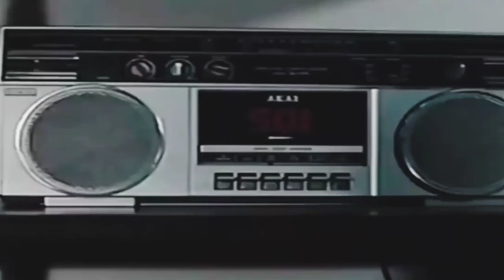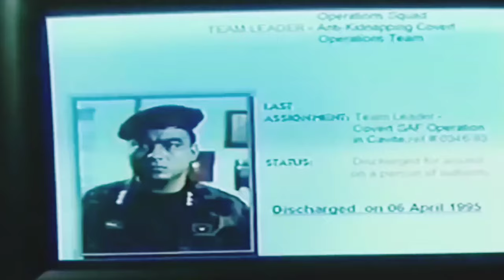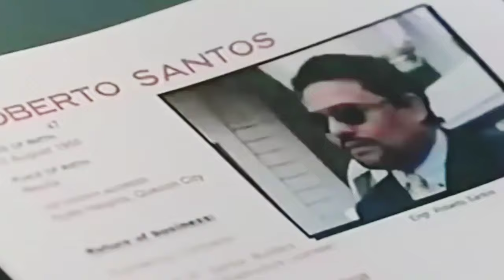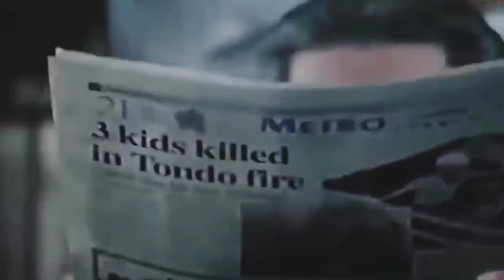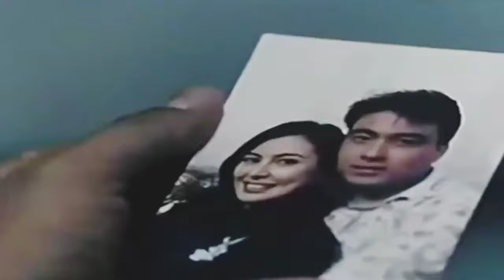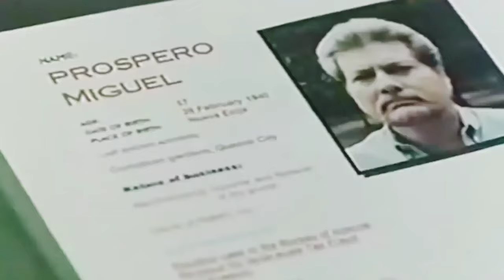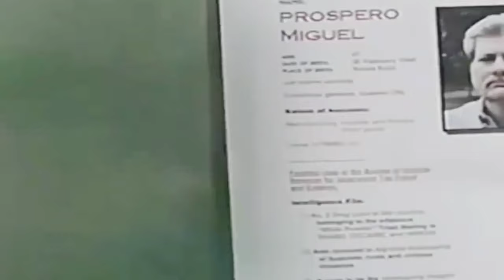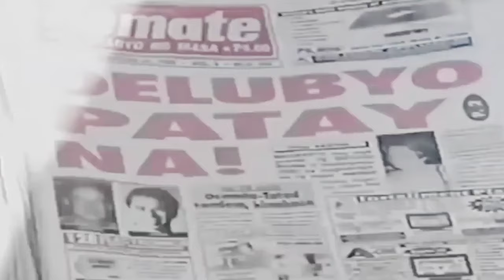tagalog action movie full movie 2021